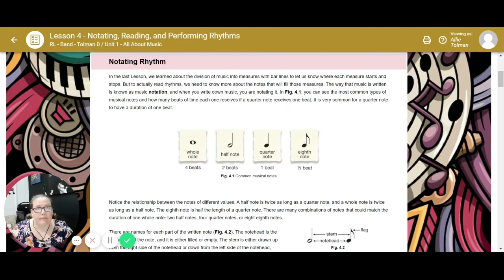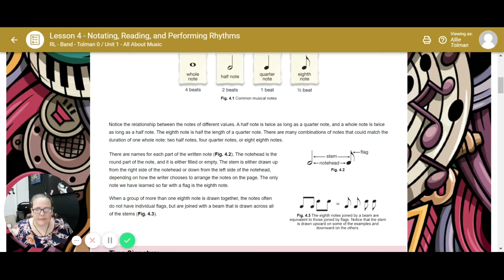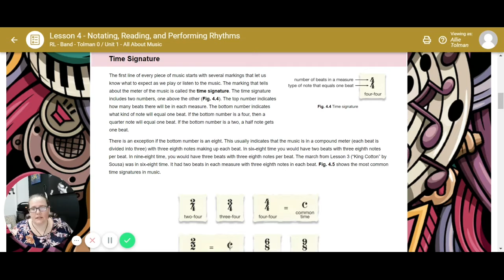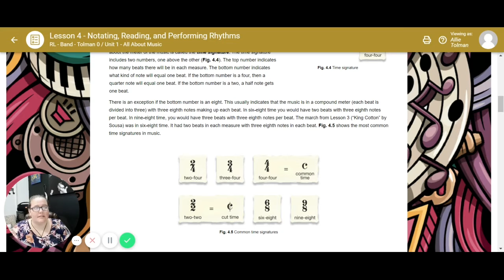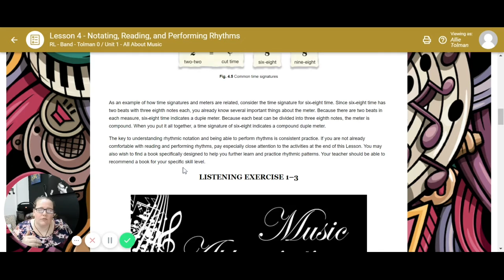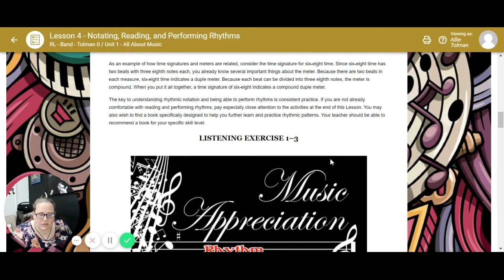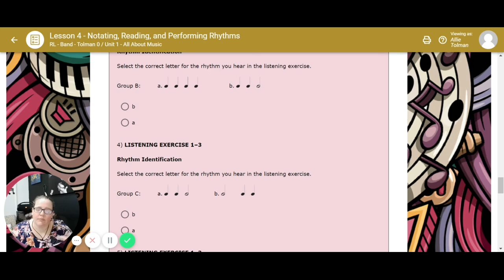Lesson 4 notating, reading and performing rhythms.